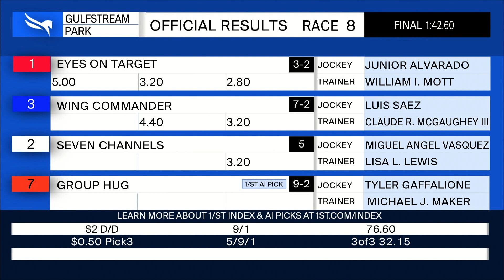Gulfstream Park December 17, 2021 Race 8